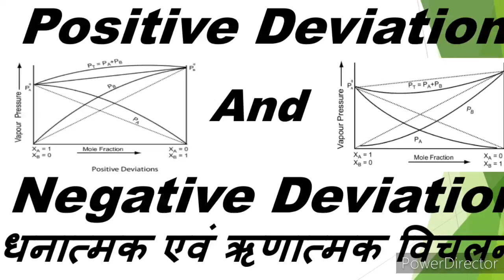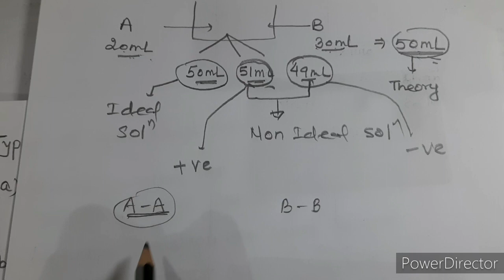Positive And Negative Deviation Non Ideal Solution आदर्श एवं अनादर्श विलयन Class12 Solution